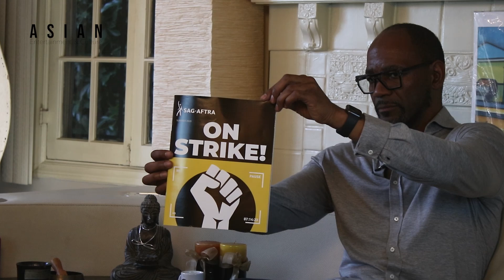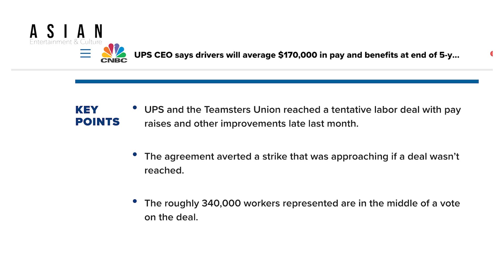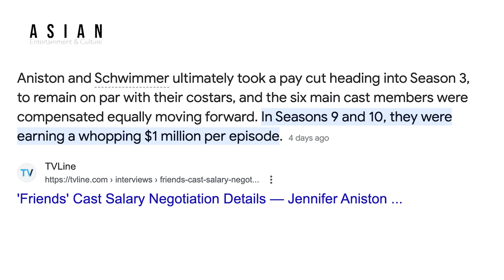Hollywood Actor Talks About How Hollywood Studios Plan To Use AI To Get Rid Of Actors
In this video, we talked to Hollywood Actor about how Hollywood studios plan to use AI to get rid of actors.

He has a really interesting perspective on the matter and it's definitely something to keep in mind if you're a actor who's worried about your future in the industry.

Check out the video to learn more about how Hollywood studios plan to use AI to get rid of actors and what you can do to prepare for the future.